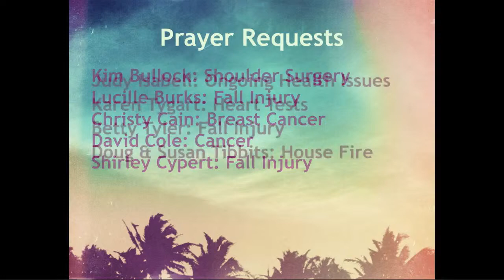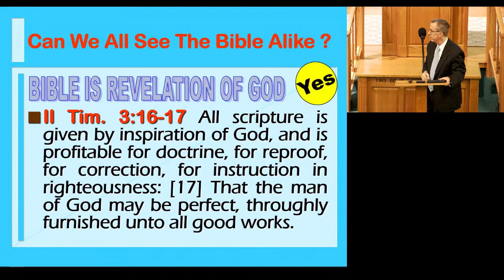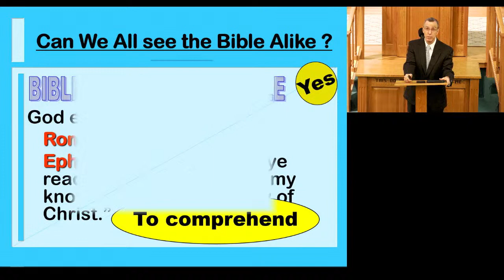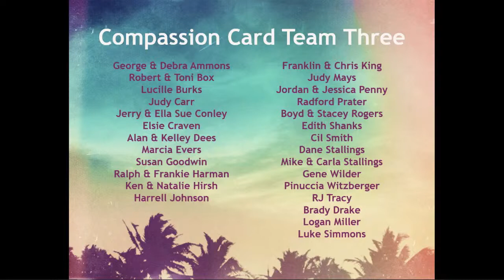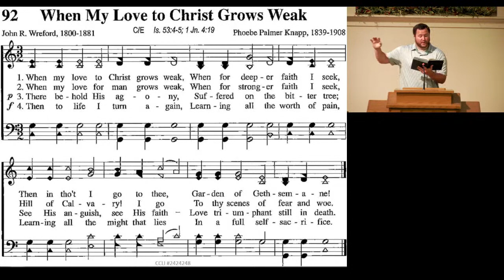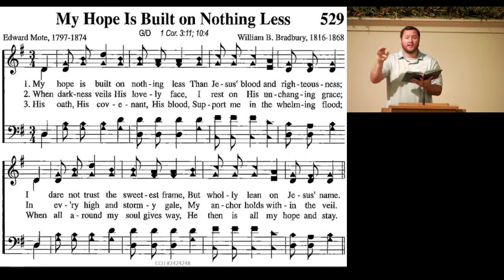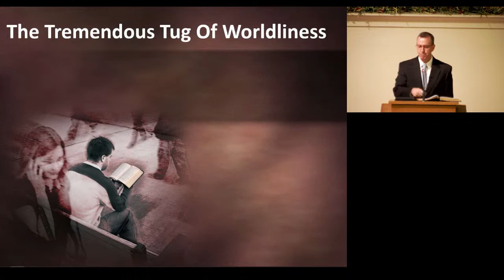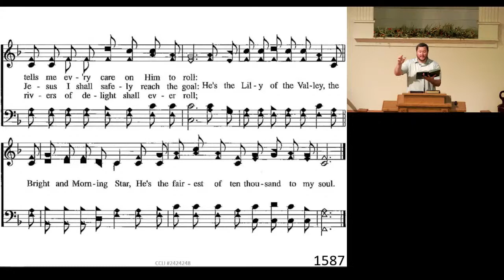Jacksonville church of Christ - Live Stream